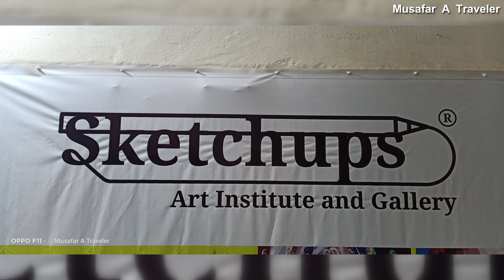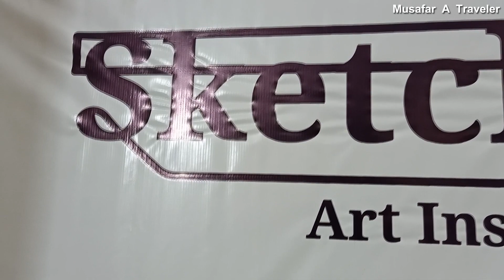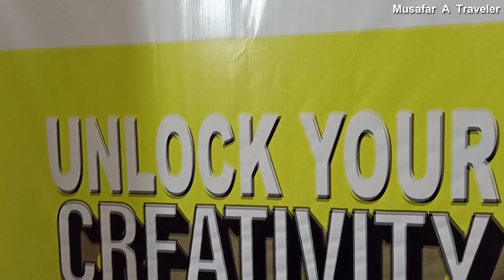Aadil Mehmood Artist Cartoonist | Gujranwala Telnet | How a Cartoonist work | عادل محمود کارٹونسٹ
آج آپ کو گوجرانوالہ کی مشہور و معروف شخصیت آرٹسٹ کارٹونسٹ جناب عادل محمود صاحب سے ملوا رہا ہوں
ان کی باتیں سنیں۔
شکریہ
شاد آباد رہیں آمین
محبتیں اور آسانیاں تقسیم کریں شکریہ